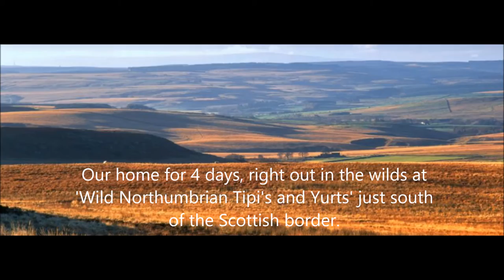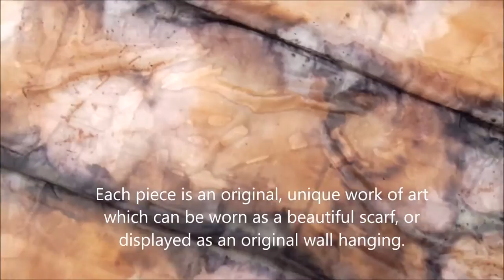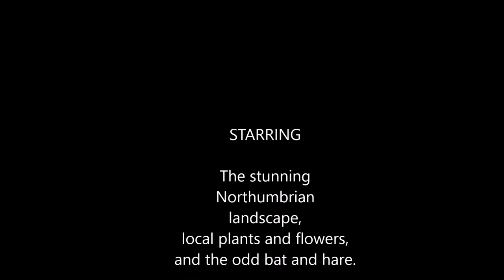Off grid Eco Printing residency at 'Wild Northumbrian'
We stayed, we created, off grid and under the stars in some of the darkest skies in Europe.  See the making of my 'Northumbrian' capsule collection' of eco printed silk scarves and mounted original prints created during my residency at the rural and beautiful